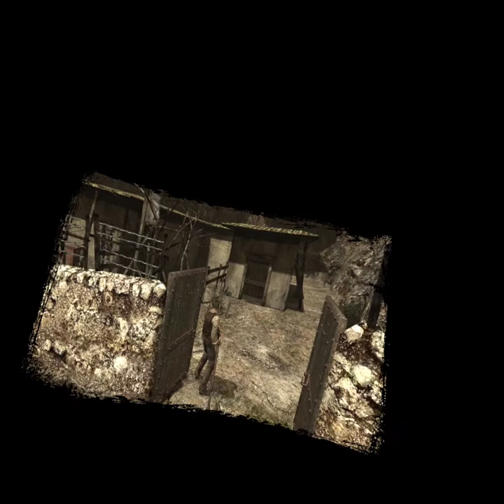Resident Evil 4 VR Oculus Quest 2 first impression gameplay